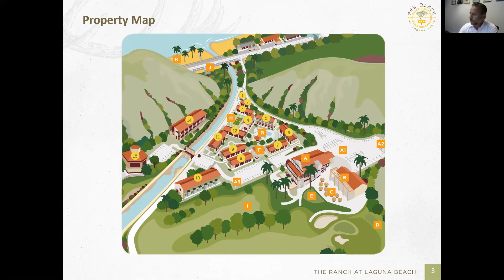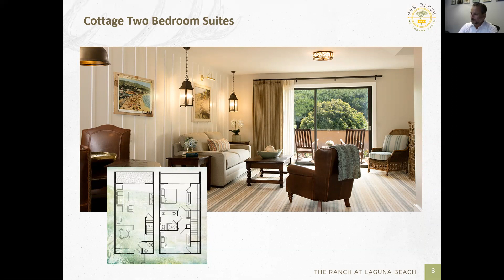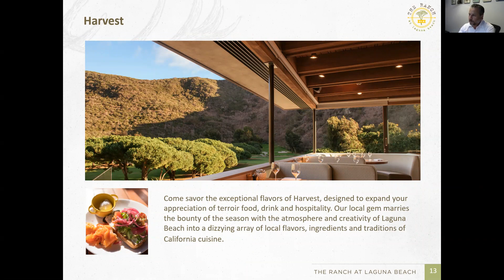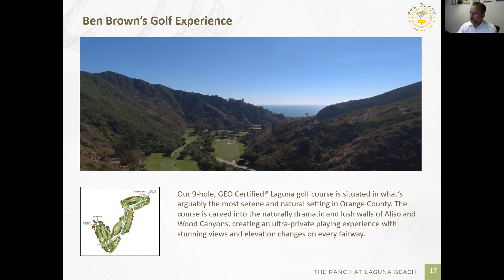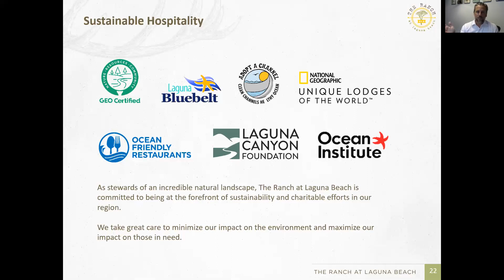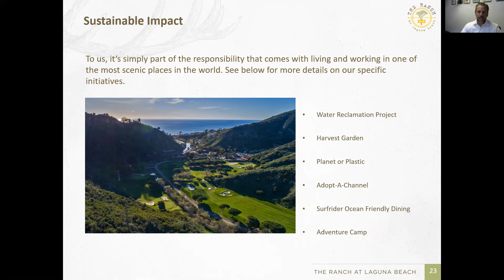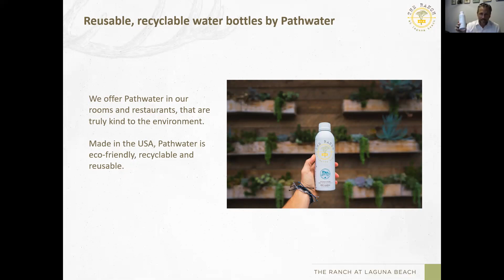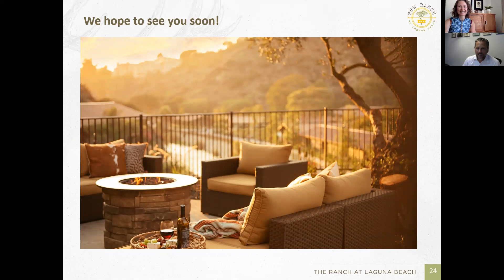Karoo Consulting presents The Ranch at Laguna Beach - July 2020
Through my Tswalu Kalahari, South Africa connection to the National Geographic Unique Lodges of the World, I want to introduce you to one of my favorite properties in California, The Ranch at Laguna Beach, which is nestled in the majestic Aliso and Wood Canyons in the heart of Orange County. The iconic piece of land, where canyon and sea meet, has been re-envisioned and is now home to Southern California’s premier boutique coastal ranch resort. The Ranch at Laguna Beach is a perfect blend of the rich history of this storied canyon and the artistry that is Laguna Beach. Spread over 87 acres, The Ranch LB offers 97 guest rooms and suites reflecting the culture and rich history of this iconic beach community, along with a private "treehouse" home, a 9-hole GEO Certified Golf Course (you will LOVE hearing about how they make sand for it!), a walking path to the beach, and of course, a sustainable ethos that is one of the many reasons I stay and host others in the industry here whenever I'm in the area. Please join my friend, General Manager, Kurt Bjorkman, to learn more.